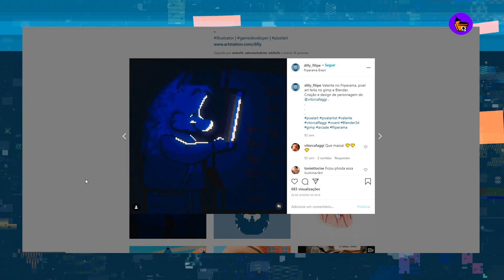EM SEU CANAL OFICIAL NO YOUTUBE, A BARBIE DISCUTE RACISMO E O PRIVILÉGIO BRANCO | CDQ NEWS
Oi pessoal eu sou o Cristiano Seixas, diretor e um dos fundadores da Casa dos Quadrinhos.

E este é o CDQ NEWS, durante toda a semana a nossa equipe fica de olho em todas as notícias e novidades relevantes do cenário artístico e compilamos os melhores e mais importantes para vocês.

Curadoria: Cleber Santos e Evandro Soares
Edição: Igor Clementino
Filmagens: Olga Filmes

LEVEL UP MASTERCLASS COM UM MESTRE DA PIXEL ART

FUSÃO DO BATMAN COM O LOBO APARECE NOS QUADRINHOS DA DC

IAMAG LIBERA CENTENAS DE CONCEPT ART DE ASSASSINS CREED: VALHALLA E THE MANDALORIAN 2ª TEMPORADA

AMAZON PRIME VIDEO ANUNCIA LANÇAMENTO EXCLUSIVO DE QUATRO FILMES NACIONAIS

EM SEU CANAL OFICIAL NO YOUTUBE, A BARBIE DISCUTE RACISMO E O PRIVILÉGIO BRANCO

JOHN BOYEGA COBRA UMA POSIÇÃO DA DISNEY POR AFASTAR OS PERSONAGENS DE COR